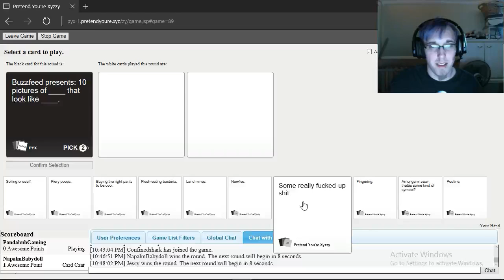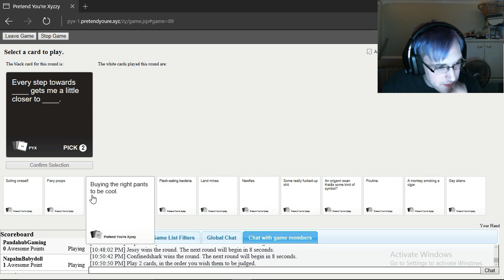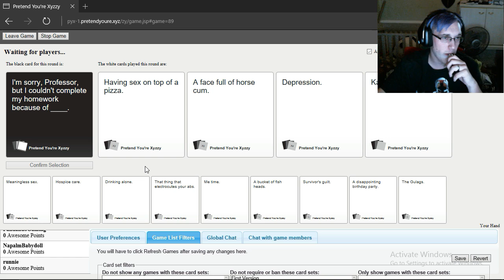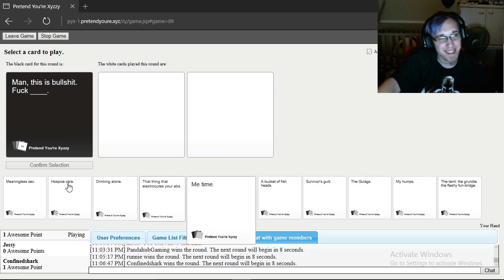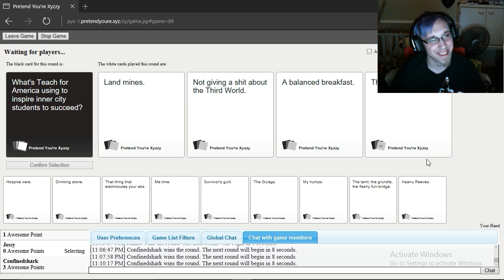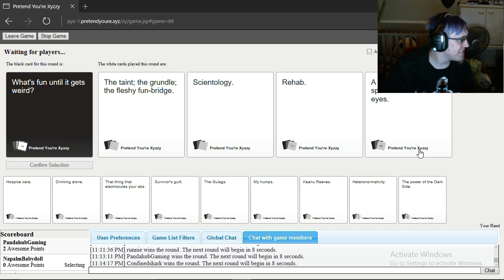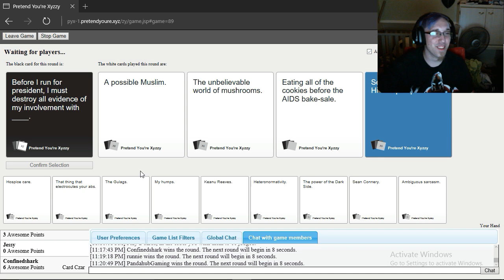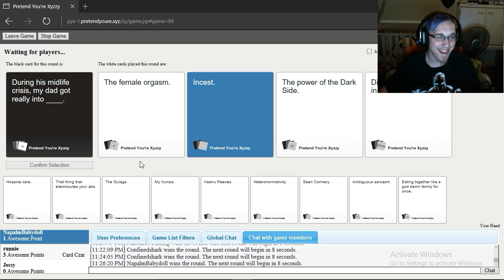Panda after dark CAH W/ Mrs. Panda, Shannon, Unicycle Gaming, Confinedshark and jessy | KHAAAAAAN!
Welcome back to Panda After dark! Where my Wife and I are joined by our friends to play CAH and be the awful people we are!